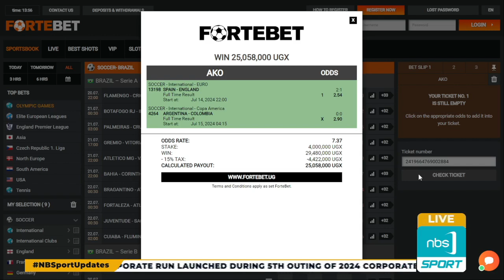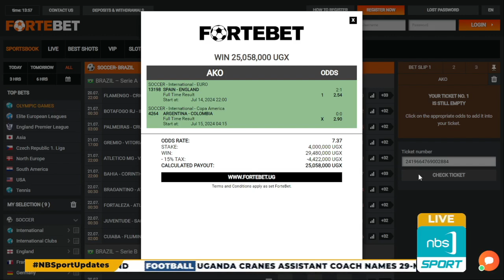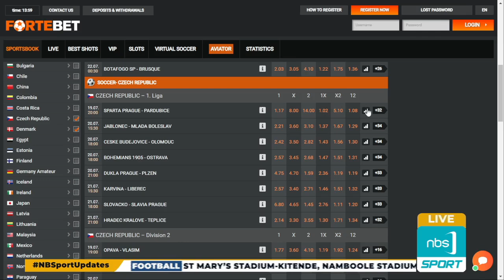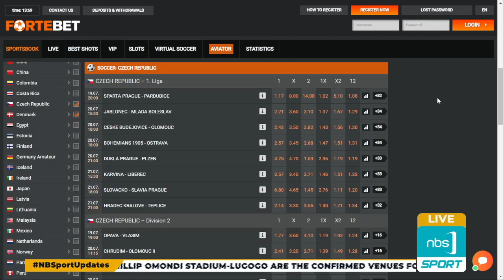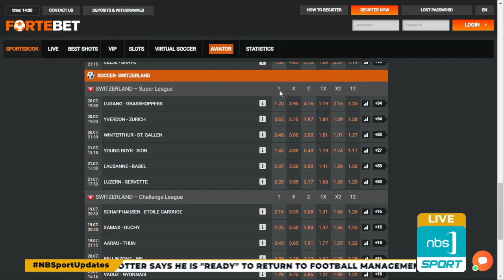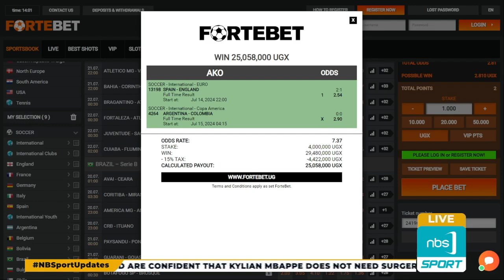NBS SPORT TV HOSTS FORTEBET ON LUNCHTIME SPORTS SHOW